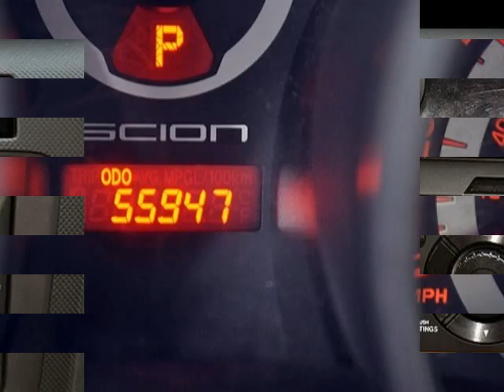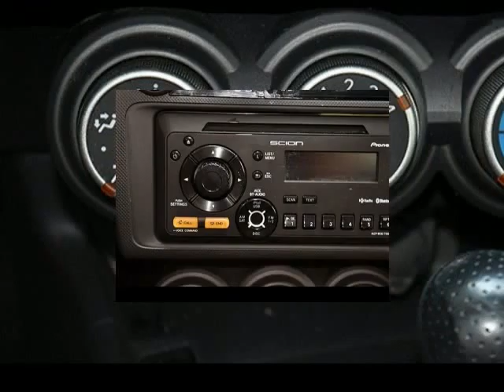2013 Scion tC 2dr HB Auto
2013 Scion tC 2 Door HB Auto
Stock Number: 2608R
VIN: JTKJF5C78D3045208

We think you will love this CERTIFIED PRE-OWNED 2013 Scion tC 2 Door HB Auto which has 55929 miles.